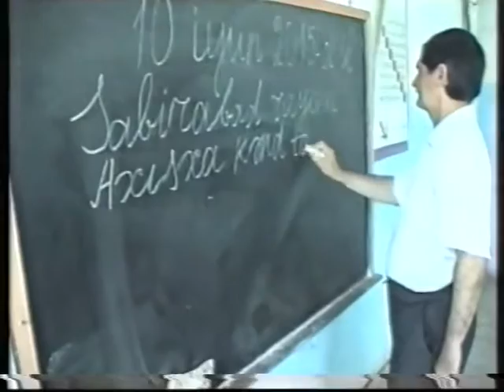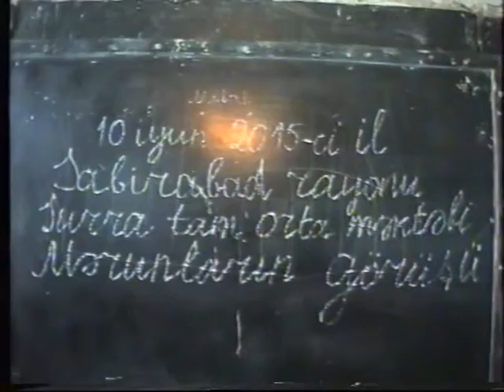Surra məktəbi 40 il 1-ci hissə